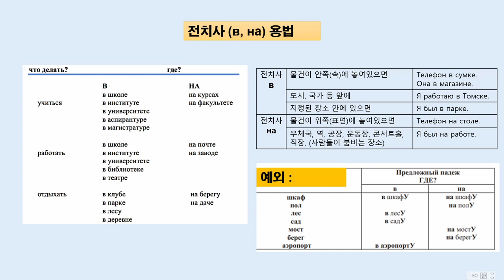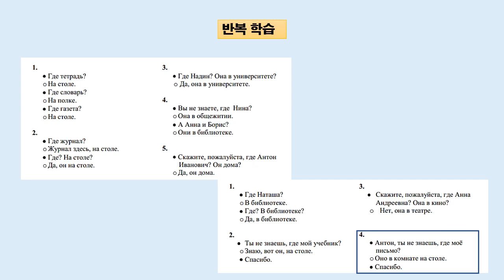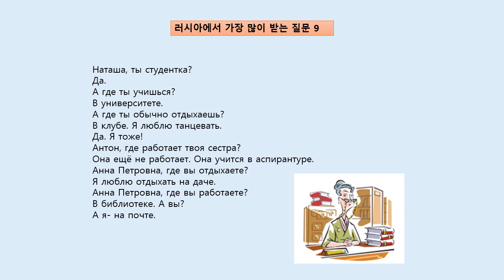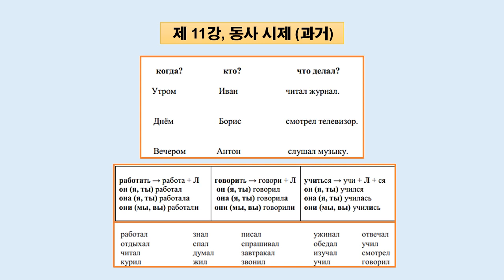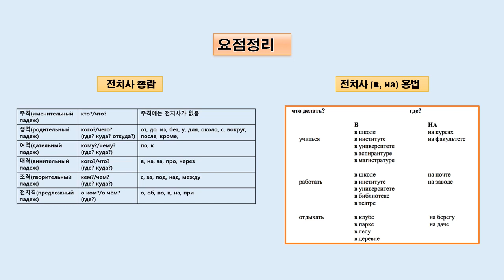생존 러시아 어 본강 초급 제 10-2강 , *** 전치사 용법 총괄 2***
생존 러시아 어 본강 초급 제 10-2강 , *** 전치사 용법 총괄 2***, 격에 따른 전치사 변화 총 정리 및 회화 연습

안녕하세요? 러시아 학당입니다.

30년 이상 러시아 현지 생활을 하면서 익혔던 생존 러시아어를 공개 합니다.
알파벳 5강을 끝내신 분들은 본강 60강중 초급 20강에 도전해야 합니다.
이 초급 20강을 마스터하시면 생존 러시아 어 구사 가 가능 합니다.

초급 제 10-1강 "전치사 용법 총괄 1" 의 영상 목차는 아래와 같습니다.
00:11, 전치사 (в, на) 용법
03:09, 반복 학습
05:57, 러시아에서 가장 많이 받는 질문 9(회화 연습)
08:23, 연습 문제
10:34, 강의 예고 11강(동사 과거)
10:57, 이번 강의 요점 정리